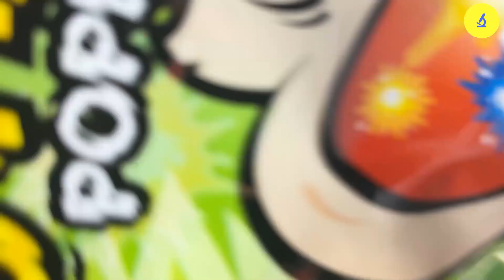Nguy Hiểm Tiềm Ẩn Trong Kẹo Nổ Trẻ Em Dưới Kính Hiển Vi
Trong video này, chúng tôi sẽ khám phá những mối nguy hiểm tiềm ẩn trong kẹo nổ quen thuộc với trẻ em khi được nhìn qua kính hiển vi. Kính hiển vi sẽ phóng to và phân tích các thành phần vi mô của loại kẹo này, giúp bạn thấy rõ những yếu tố mà mắt thường không thể nhìn thấy. Mặc dù kẹo nổ thường mang lại niềm vui cho trẻ nhỏ, kính hiển vi lại tiết lộ những chi tiết đáng lo ngại về cấu trúc và các thành phần bên trong.

Chúng tôi sẽ sử dụng kính hiển vi để soi kỹ từng hạt nhỏ li ti và các hóa chất tạo ra sự nổ lách tách đặc trưng của kẹo. Khi được phóng đại dưới kính hiển vi, bạn sẽ thấy rõ ràng hơn về những gì thực sự ẩn chứa trong loại kẹo này và những nguy cơ tiềm ẩn mà chúng có thể mang lại cho sức khỏe trẻ em.

Video này không chỉ cung cấp thông tin về cấu trúc vi mô của kẹo nổ qua kính hiển vi mà còn là lời cảnh báo về sự an toàn khi tiêu thụ loại kẹo này. Hãy cùng chúng tôi sử dụng kính hiển vi để khám phá những bí mật ẩn giấu trong sản phẩm quen thuộc này và nhận thức rõ hơn về những gì mà con em chúng ta đang tiêu thụ hàng ngày.